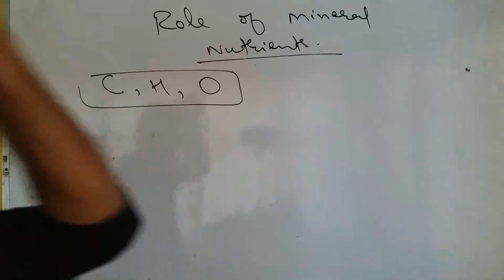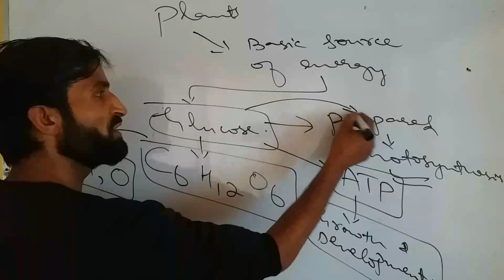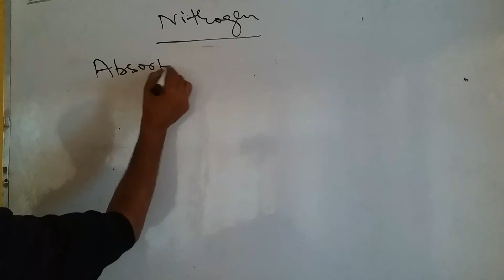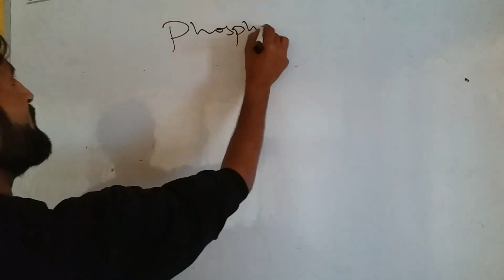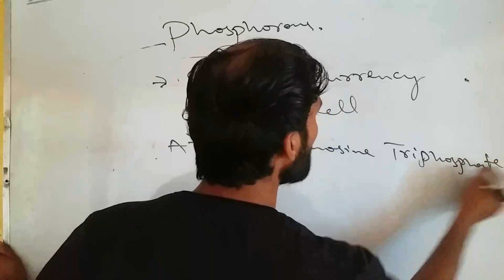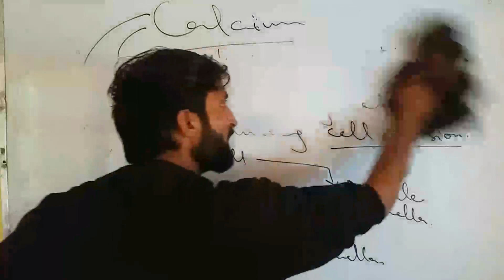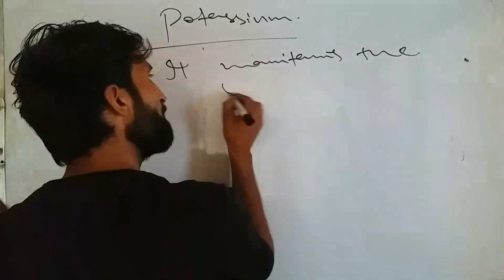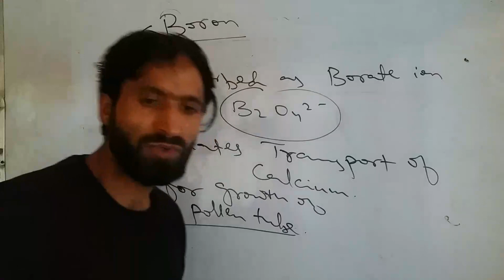Role of Mineral nutrients Lec. 1